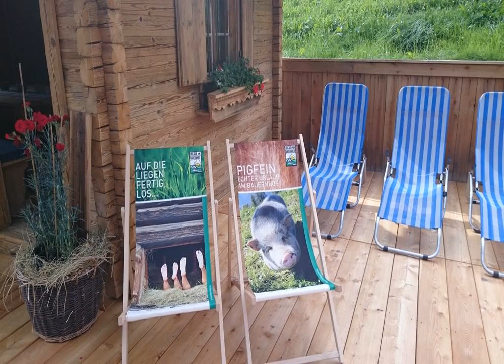Hotel Garni Hanslerhof - Gerlos - Austria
Hotel Garni Hanslerhof hotel city: Gerlos - Country: Austria

Address: Gerlos 190; zip code: 6281

Hotel Garni Hanslerhof is located in the Zillertal Valley and is surrounded by the Alps. The traditionally furnished rooms have a balcony and are equipped with cable TV and bathrobes.  Guests can relax in the sauna, infrared cabin or the steam bath.

 -- L'Hotel Garni Hanslerhof vous accueille au cœur des Alpes, dans le val de Ziller. Il propose des chambres meublées de façon traditionnelle et dotées d'un balcon, de la télévision par câble ainsi que de peignoirs.

 -- El Hotel Garni Hanslerhof está situado en el valle de Zillertal y rodeado por los Alpes. Ofrece habitaciones de estilo tradicional con balcón, TV por cable y albornoces.

 -- Im Zillertal inmitten der Alpen empfängt Sie das Hotel Garni Hanslerhof. Die traditionell eingerichteten Zimmer bieten einen Balkon und Kabel-TV. Bademäntel liegen ebenfalls für Sie bereit.

 -- Het Hotel Garni Hanslerhof ligt in het Zillertal in de Alpen. Het biedt traditioneel ingerichte kamers met elk een balkon, kabel-tv en badjassen.  U kunt ontspannen in de sauna, in de infraroodcabine of in het stoombad.

 -- Situato nella valle Zillertal, circondato dalle Alpi, l'Hotel Garni Hanslerhof vanta camere con arredi in stile tradizionale, balcone, TV via cavo e accappatoi.

 -- Hotel Garni Hanslerhof酒店位于被阿尔卑斯山包围的齐勒河谷（Zillertal Valley）。布置传统的客房配有阳台、有线电视和浴袍。  客人可以在桑拿浴室、红外线舱或蒸汽浴室放松​​身心。酒店还设有阳光明媚的露台和带儿童游乐场的花园，供客人放松休息。  Hanslerhof酒店设有酒吧和提供小吃菜单的小餐馆。  酒店内设有带雪靴烘干机的雪具寄存室。Hotel...

 -- Hotel Garni Hanslerhof leży w otoczeniu Alp, w dolinie Zillertal. Tradycyjnie urządzone pokoje dysponują balkonem i wyposażone są w telewizję kablową i szlafroki.  Goście mogą się zrelaksować w saunie lub w łaźni parowej.

 -- Отель Garni Hanslerhof расположен в окружении Альп, в долине Циллерталь. Номера оформлены в традиционном стиле. В числе удобств балкон, телевизор с кабельными каналами и купальные халаты.

 -- Hotel Garni Hanslerhof ligger i Zillertal och omges av Alperna. De traditionellt inredda rummen har balkong, kabel-TV och badrockar.  Du kan koppla av i bastun, den infraröda bastun eller ångbadet.

 -- يقع Hotel Garni Hanslerhof في وادي زيليرتال وتحيط به جبال الألب. وتضم الغرف المفروشة بشكل تقليدي شرفة، وهي مجهزة مع تلفزيون الكابل وأردية حمام.  يمكن للضيوف الاسترخاء في الساونا أو كابينة الأشعة تحت الحمراء أو غرفة البخار.

 -- Το Hotel Garni Hanslerhof βρίσκεται στην κοιλάδα Zillertal και περιβάλλεται από τις Άλπεις. Τα παραδοσιακά επιπλωμένα δωμάτια διαθέτουν μπαλκόνι και είναι εξοπλισμένα με καλωδιακή τηλεόραση και μπουρνούζια.

 -- Hotel Garni Hanslerhof ligger i Zillertal, omgitt av Alpene. De tradisjonelt innredede rommene har balkong, kabel-TV og badekåper.  Du kan slappe av i badstuen, den infrarød badstuen eller i dampbadet.